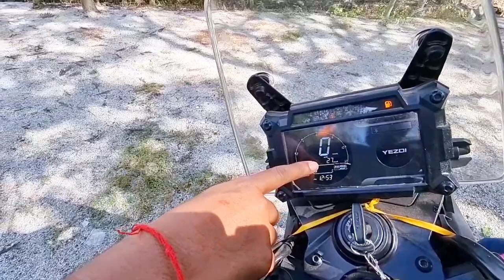Yezdi Adventure Bs7 Ownership Experience Review After 30000 km👌worth buying?dill ki baat🤟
yezdi adventure ownership review after 30000 km
yezdi adventure ownership review
yezdi adventure 2023